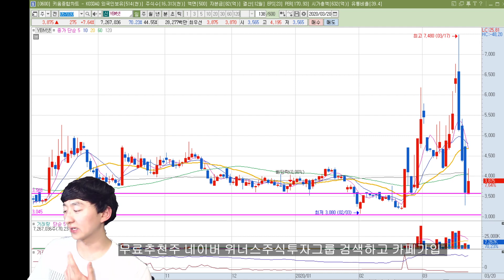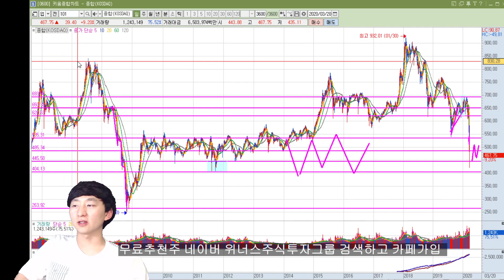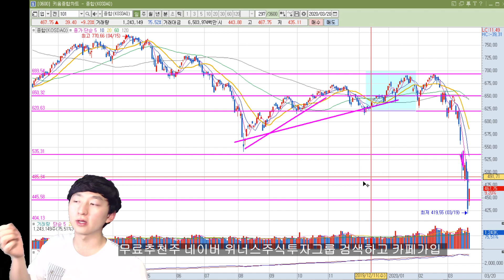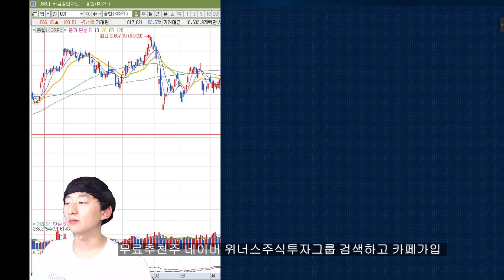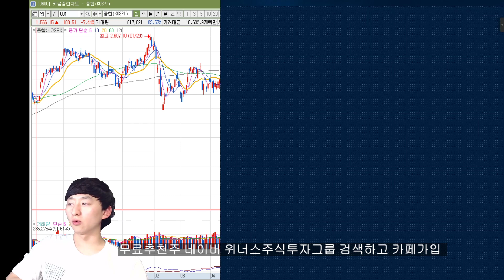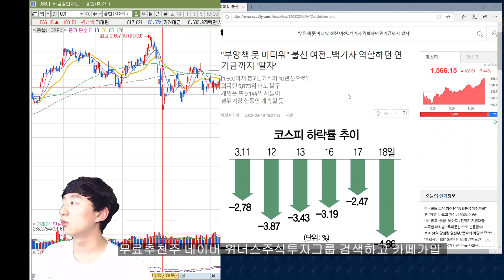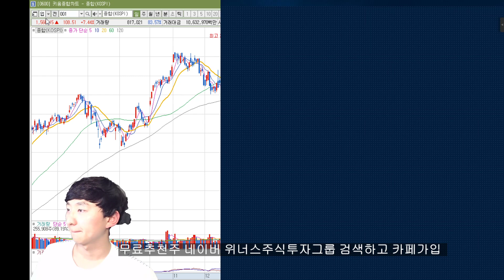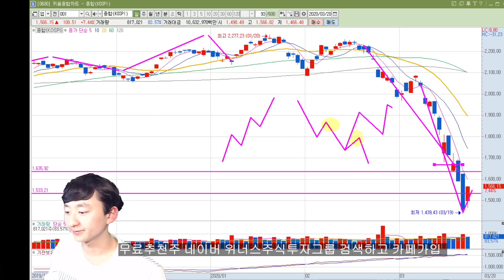[특집] 현재 대한민국 주식시장 상황은? 고급 정보 공유 위너스주식투자그룹